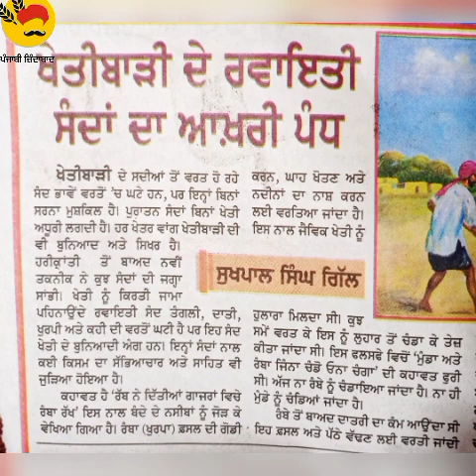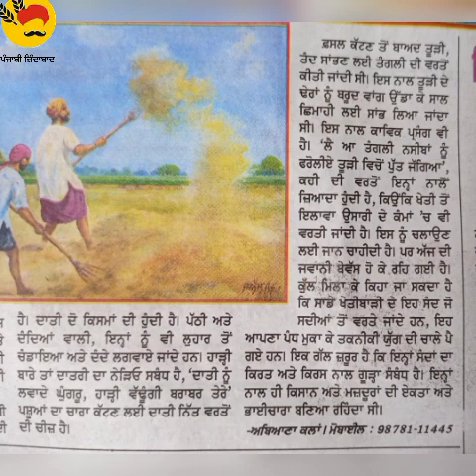steno ਰਵਾਇਤੀ ਸੰਦ 85wpm 26-01-23